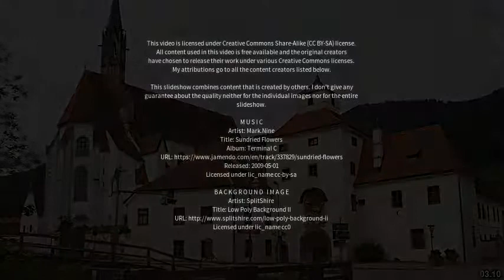Best places to visit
Best places to visit - Charterhouse (United Kingdom) Best places to visit - Slideshows from all over the world - City trips, nature pictures, etc.